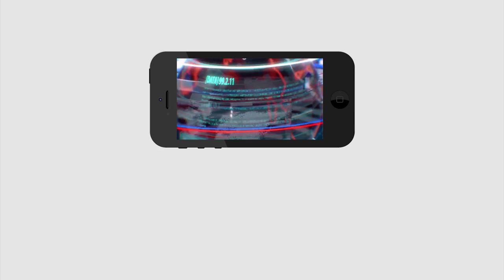Lady fire on YS Jagan ruling | జగన్ పాలన గురించి అడిగితే...? రిపోర్టర్ పై రెచ్చిపోయిన మహిళ..!